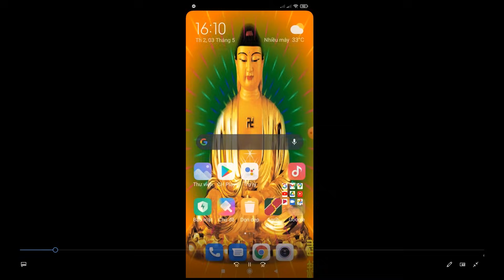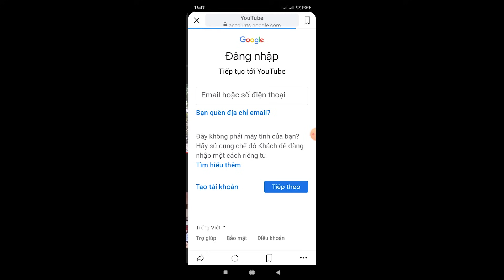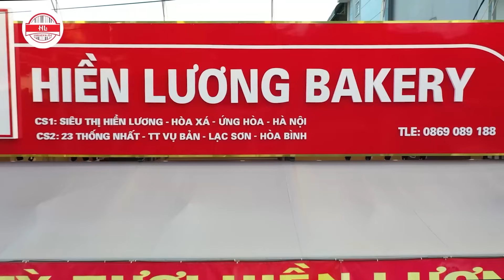THĂM QUAN KHÁM PHÁ NHÀ THẦY MO BÙI VĂN MINH NỔI TIẾNG NHẤT HOÀ BÌNH